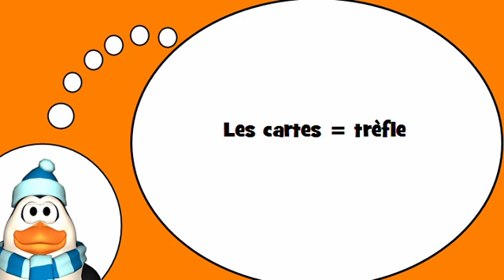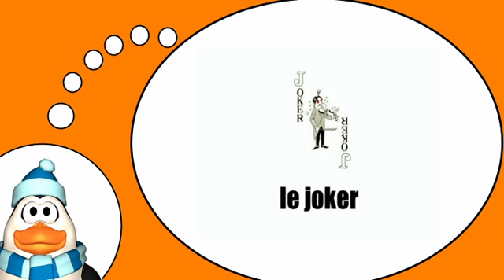J'apprends des mots # Les cartes = trèfle